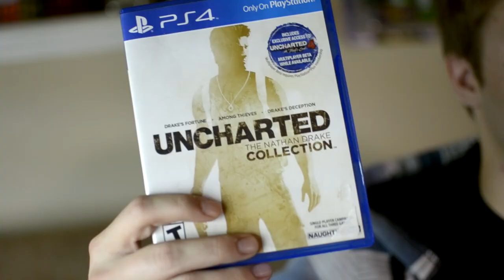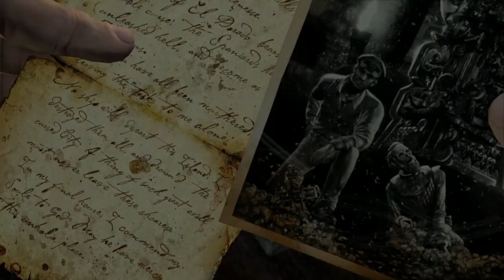Uncharted: Drake's Fortune - PatStrikesBack PS4 Review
Pat tries out a DIFFERENT game from Naughty Dog. Following the story of Nathan Drake and friends, will Pat uncover the treasure he was after? Or will he end up at the bottom of the ocean?